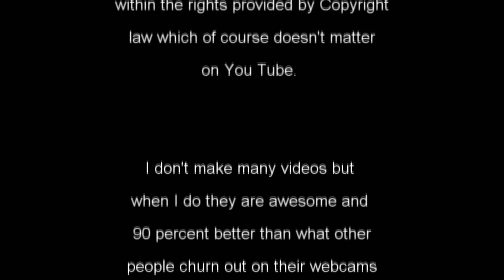Batman: The Killing Joke - Movie Review by Fury of the Film Fan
Into Batman? Then you've probably heard of the killing joke, a story that explors the origin of the joker. This animated movie is seeing a small theatrical release but is it worth your admission? check out my review.